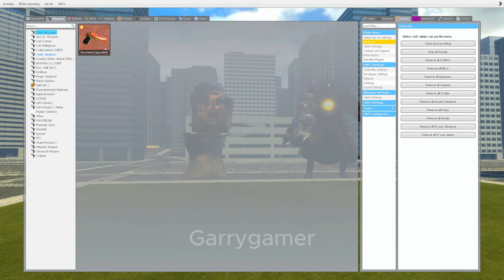Clash of Titans: Cameraman vs. Skibidi - INGARRY'S MOD! PART 42